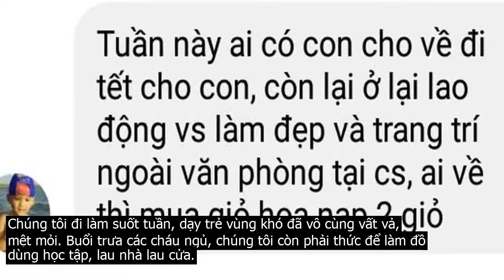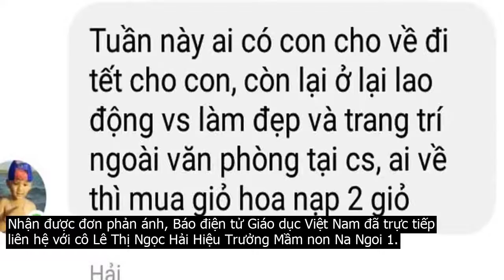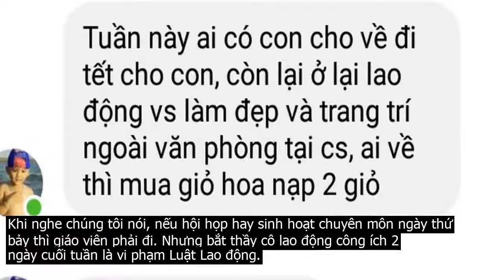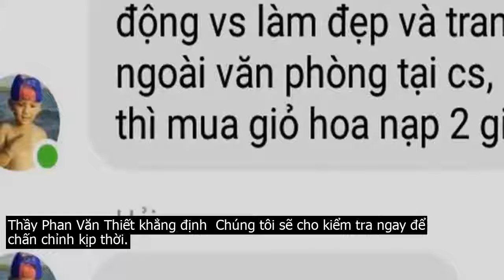Ở trường Na Ngoi 1, giáo viên muốn nghỉ cuối tuần thì nộp cây hoa bạc trăm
Hiệu trưởng nói  Các đồng chí ăn lương nhà nước phải đi làm lao động ngày cuối tuần. Muốn tôi thực hiện Luật Lao động còn mệt hơn.Báo điện tử Giáo dục Việt Nam nhận được đơn phản ánh của nhiều giáo viên Trường Mầm non Na Ngoi 1, huyện Kỳ Sơn, tỉnh Nghệ An về việc nhà trường liên tục điều giáo viên đi lao động vào 2 ngày nghỉ cuối tuần  thứ bảy và chủ nhật .Tin nhắn của hiệu trưởng gửi cho giáo viên  Ảnh CTV Trong 2 năm học vừa rồi, thứ bảy ,chủ nhật nào chúng tôi cũng bị nhà trường bắt đi lao động. Công việc phải làm chủ yếu là khiêng đất, xi măng, gạch đá để nhà trường xây dựng.Năm học này, nhà trường chưa xây dựng thêm gì thì cứ 2 tuần chúng tôi phải đi nhổ cỏ, tạo môi trường, làm đồ chơi cho học sinh.Nếu giáo viên nào có công việc riêng đột xuất, hoặc đang đi học nâng cao trình độ không đến trường đi làm được thì phải nộp cho nhà trường 2 cây hoa  số tiền mua hoa mang lên đến Kỳ Sơn luôn ở mức 300 400 ngàn đồng . 2 cây .Một tháng mà nghỉ 2 lần chúng tôi mất gần triệu bạc. Lương ít, còn gì để sống?Một số người không mua hoa bị hạ bậc thi đua nên ai cũng sợ.Chúng tôi đi làm suốt tuần, dạy trẻ vùng khó đã vô cùng vất vả, mệt mỏi. Buổi trưa các cháu ngủ, chúng tôi còn phải thức để làm đồ dùng học tập, lau nhà lau cửa.Tối về còn việc nhà và soạn bài, làm đồ dùng đến khuya. Mỗi ngày ,chỉ được ngủ khoảng 4, 5 tiếng đồng hồ.Ai cũng trông mong được nghỉ ngày cuối tuần để xả hơi, để chăm lo cho gia đình.Thế nhưng khi tập thể lên tiếng, hiệu trưởng nhà trường nói rằng Các đồng chí ăn lương nhà nước phải đi làm. Muốn tôi thực hiện Luật Lao động còn mệt hơn.Đi làm suốt tuần, chúng tôi còn bị gia đình nhắc nhở vì chẳng còn chút thời gian nào dành để chăm sóc các con. Nhưng đó là quy định của trường mình sao có thể muốn đi là đi, muốn nghỉ là nghỉ. Vì chuyện này, vợ chồng thường hay lục đục, cãi cọ lẫn nhau.Nhiều giáo viên chúng tôi ở miền xuôi lên đây công tác nên cuối tuần muốn về thăm nhà cũng chẳng được.Dù cả trường bất bình nhưng vì sợ bị ghét, bị trù dập nên chúng tôi vẫn phải im lặng đi làm trong nỗi uất ức dâng trào.Chúng tôi chỉ biết gửi gắm tâm tư để mong tòa soạn lên tiếng giúp đỡ chúng tôi.Nhận được đơn phản ánh, Báo điện tử Giáo dục Việt Nam đã trực tiếp liên hệ với cô Lê Thị Ngọc Hải Hiệu Trưởng Mầm non Na Ngoi 1.Cô Hải đã thừa nhận có chuyện bắt giáo viên đi lao động vào ngày thứ bảy và chủ nhật như đơn phản ánh.Nhưng  Ở đây nhiều trường làm thế chứ không phải mình trường tôi. Còn buộc nộp 2 cây hoa tươi là do công đoàn phát động không phải nhà trường.Nói rồi cô cho biết, trên này không như miền xuôi, cần thì nhờ phụ huynh đến làm nên giáo viên không đi thì ai làm?Khi nghe chúng tôi nói, nếu hội họp hay sinh hoạt chuyên môn ngày thứ bảy thì giáo viên phải đi. Nhưng bắt thầy cô lao động công ích 2 ngày cuối tuần là vi phạm Luật Lao động.Khiêng gạch, đá, xi măng, quét vôi ve, làm sân chơi…sao không lấy ngân sách để thuê người?Nghe thế, cô hiệu trưởng không trả lời và cho biết sẽ rút kinh nghiệm.Đại diện Phòng Giáo dục  and  Đào tạo huyện Kỳ Sơn đã rất bất ngờ với thông tin chúng tôi cung cấp.Thầy Phan Văn Thiết cho biết  Làm vậy là vi phạm Luật Lao động, sẽ ảnh hưởng đến sức khỏe và cuộc sống gia đình.Làm gì có chuyện trường nào cũng làm thế vì phòng giáo dục không chỉ đạo. Xảy ra chuyện này, là do hiệu trưởng làm ẩu.Thầy Phan Văn Thiết khẳng định  Chúng tôi sẽ cho kiểm tra ngay để chấn chỉnh kịp thời.